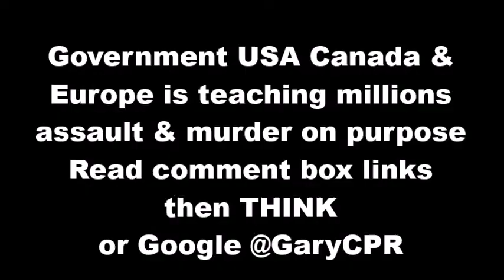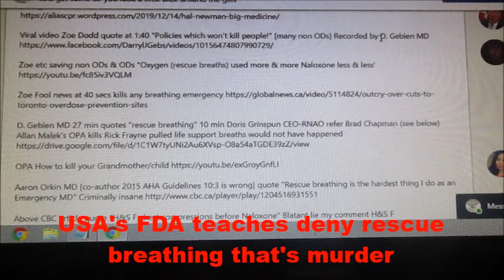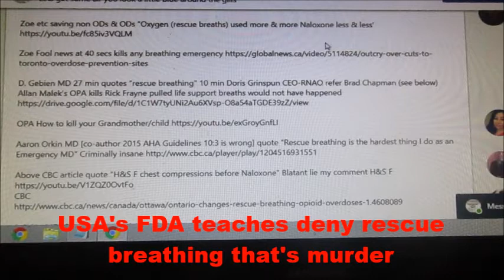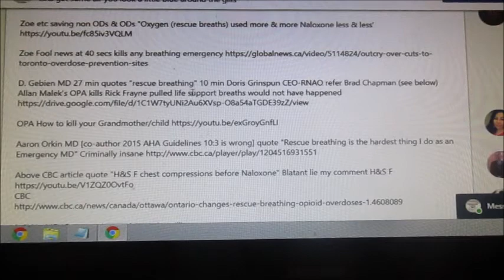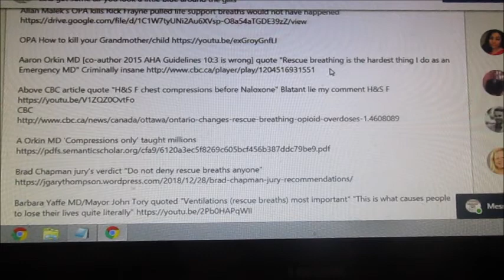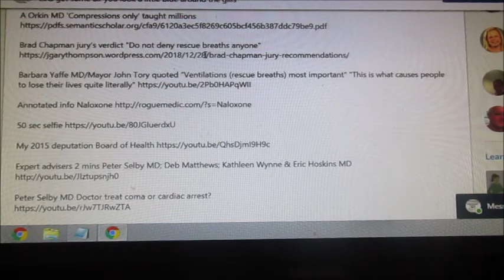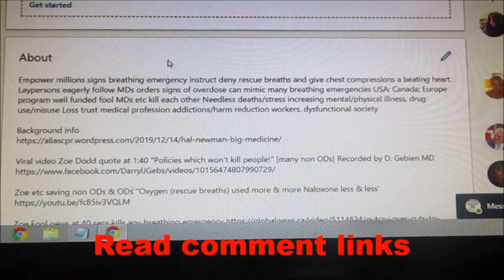We are being mass murdered Self evident truth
Empower millions signs breathing emergency instruct deny rescue breaths and give chest compressions a beating heart. Laypersons eagerly follow MDs orders signs of overdose can mimic many breathing emergencies USA; Canada; Europe program well funded fool MDs etc kill each other Needless deaths/stress increasing mental/physical illness, drug use/misuse Loss trust medical profession addictions/harm reduction workers, dysfunctional society

Viral video Zoe Dodd quote at 1 min 40 sec "Policies which won't kill people!" [many non ODs] Recorded by D. Gebien MD

Zoe Fool news at 40 seconds chest compressions Kills any breathing emergency

Darryl Gebien MD 27 min quotes "rescue breathing" 10 min Doris Grinspun CEO-RNAO quote "First Aid" which is rescue breathing Not 'CPR' cardiac arrest refers Brad Chapman inquest (see below) Allan Malek's OPA kills Rick Frayne pulled life support breaths would not have happened

Aaron Orkin MD [co-author 2015 AHA Guidelines 10:3 is wrong] quote "Rescue breathing is the hardest thing I do as an Emergency MD" Criminally insane

Above CBC article quote "H&S F chest compressions before Naloxone" Blatant lie my comment H&S F
CBC

Barbara Yaffe MD/Mayor John Tory quoted "Ventilations (rescue breaths) most important" "This is what causes people to lose their lives quite literally"

No blame stop needless suffering @GaryCPR